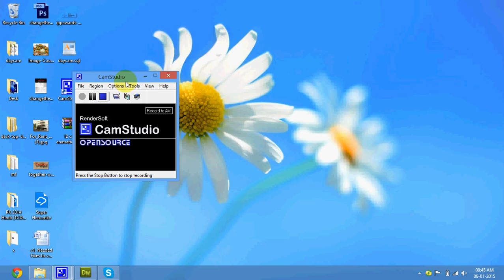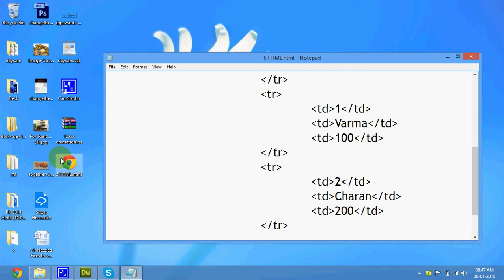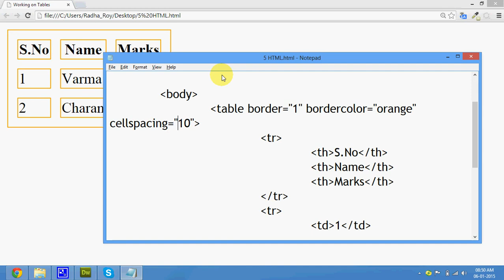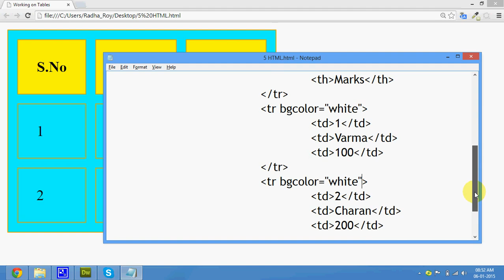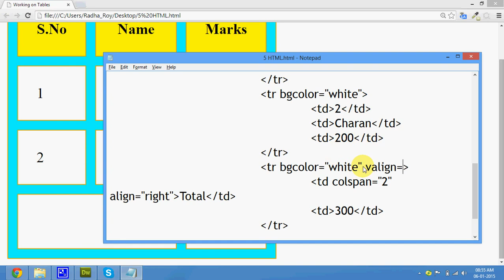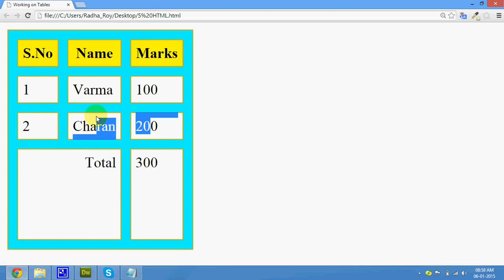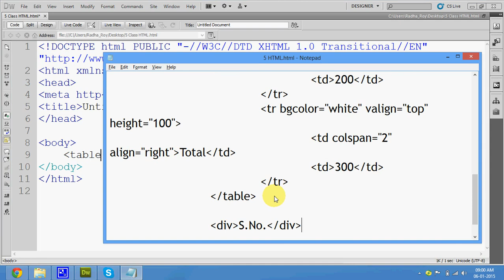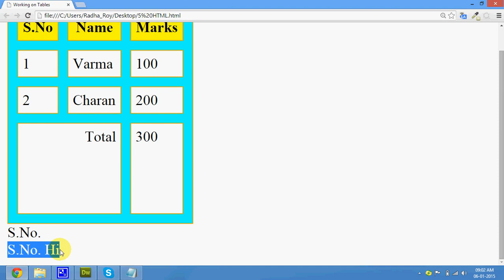05 Html Tags